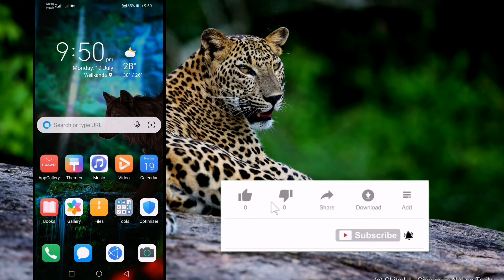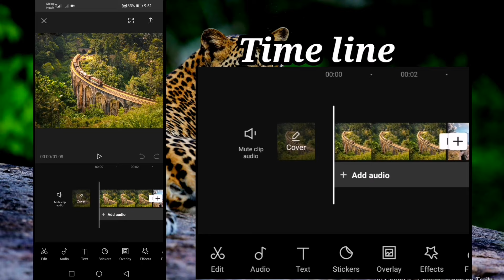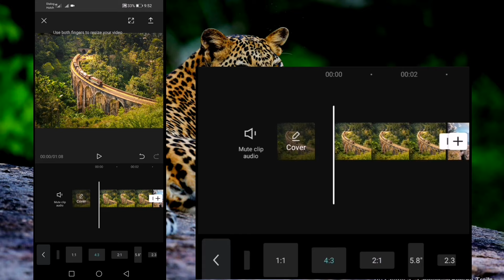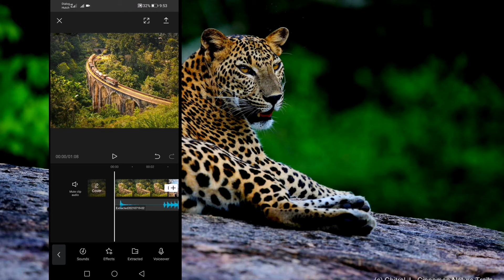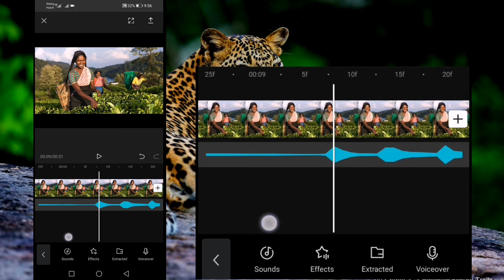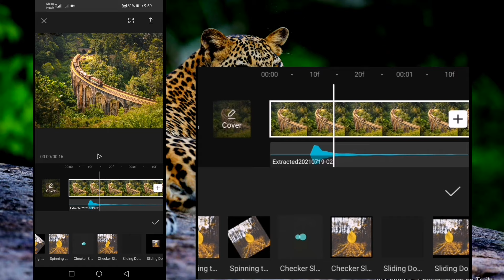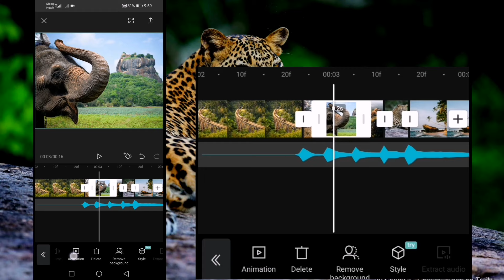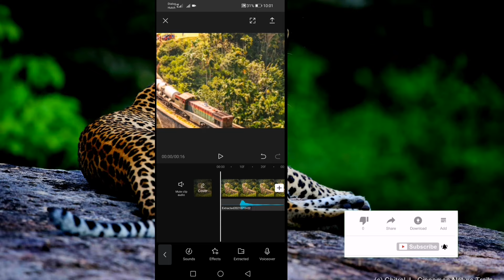How to crete audio with photo change video. Sinc audio with photo|Editor lk capcut tutorial sinhala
Capcut tools
   Capcut 3D zoom effect
   How to crete photo channel video
   Sinc audio with photo
   And capcut full tutorial

අද මේ විඩීයෝ අපි කතා කරේ capcut  ඇප් එක use  කරලා සිංදුවත් එක්ක පොටො  change  වෙන විඩීයෝ එකක් හදාගන්නේ කොහොමද කියලා. ඉතිං මේ වගේ විඩීයෝ දිගටම අරගෙන එන්නම.

ඉතිං මේ video  එක නැරඹු ඔබට අපගේ හදපිරි ස්තුතිය.🙏